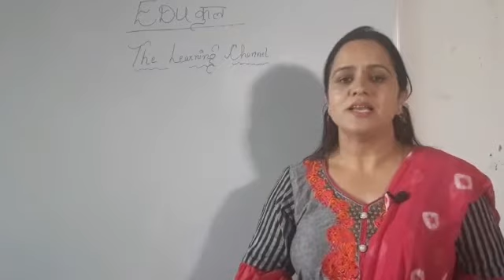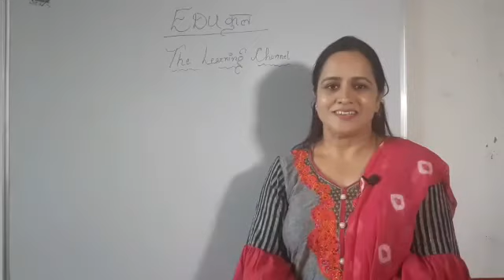What Eduकुल is all about.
Eduकुल The Teaching channel
Dear friends  Eduकुल The learning channel ..the team of professionals will provide you the detailed series of Education lessons from 11th class to B.ed professional course. Will also provide you B.ed lesson plan in detail.
Stay Home
Stay Safe